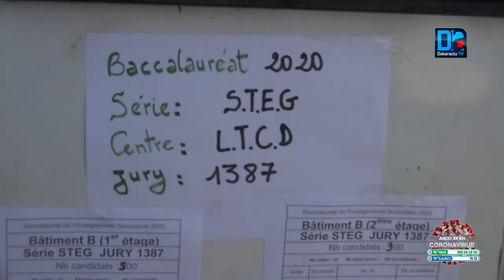Bac technique sous covid 19 : Le ministre Dame DIOP satisfait des conditions de déroulement